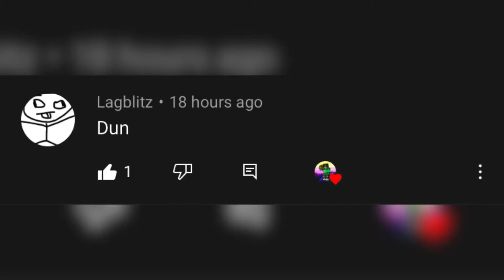Another free 50 gems 💎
Collect the gems!